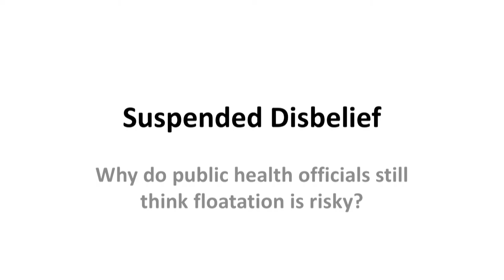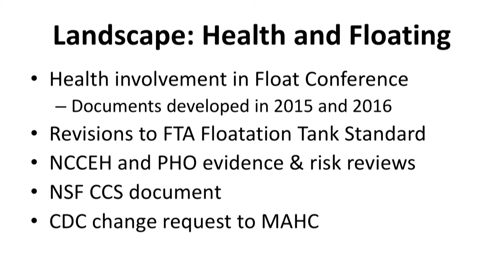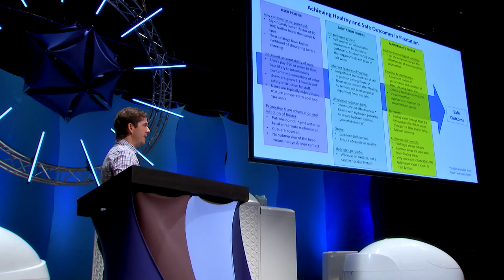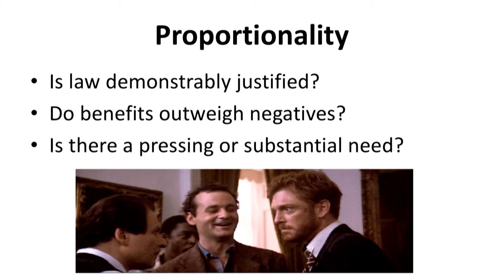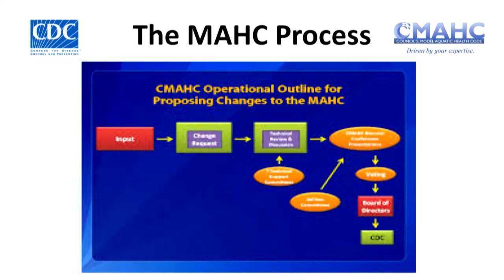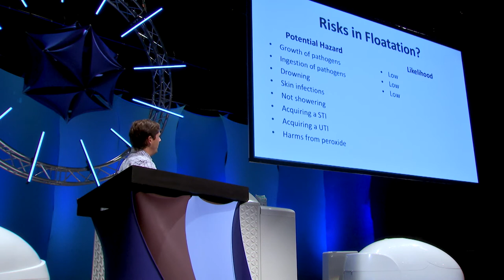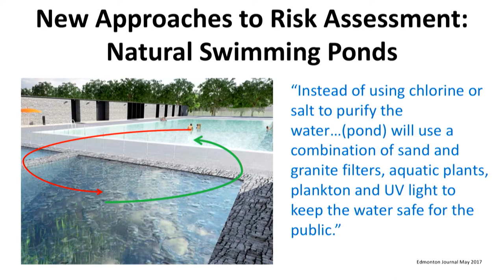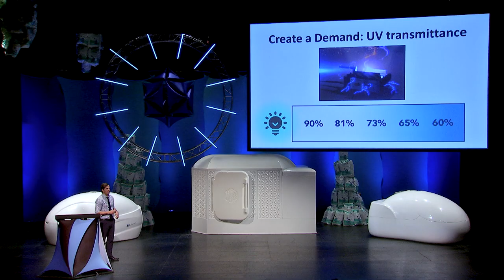Jason MacDonald - Float Conference 2017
Jason MacDonald is a health regulator from Alberta, Canada. He has become very involved in float tanks for several years, and is one of the most informed members of public health on how floating does and doesn't fit into regulations.

Jason speaks at the 2017 Float Conference about assessing the risk floating has on public health, and also assessing the risk regulations can have on floating. He also speaks about recent efforts by the CDC to create a set of guidelines for commercial float centers in the Model Aquatic Health Code.